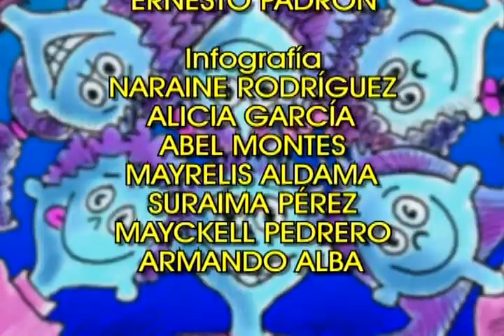Para curiosos cap 03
Cuando la curiosidad sobre temas históricos, científicos y sociales es saciada, la inteligencia crece.
Dirección, Guión, Diseños y Fondos: Ernesto Padrón.
Productores: Paco Prats, Aramís Acosta Caulineau, Lídice Marrero, Armando Alba.